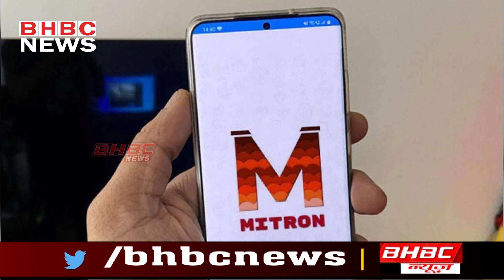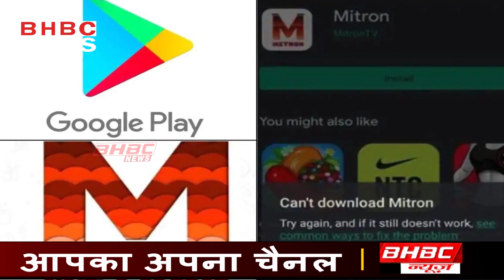रिमूव होने के दो दिन बाद ही गूगल प्ले स्टोर पर हुई Mitron ऐप की वापसी || BHBC NEWS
मित्रों ऐप की गूगल प्ले स्टोर पर एक बार फिर वापसी हो गई है। पॉलिसी उल्लंघन के चलते गूगल ने इसे प्ले स्टोर से सप्ताह के प्रारंभ में हटा दिया गया था। गूगस ने ऐप पर अपनी 'स्पैम और न्यूनतम कार्यक्षमता' पॉलिसी के उल्लंघन का आरोप लगाया था लेकिन बाद में स्पष्ट किया कि तकनीकी दिग्गज ऐप के डेवलपर के साथ काम कर रहे थे ताकि उन्हें मुद्दों को ठीक करने में मदद मिल सके। अब, उस स्पष्टीकरण के ठीक एक दिन बाद, ऐप गूगल प्ले स्टोर पर वापस आ गया है। हटाए जाने से पहले, मित्रों ऐप 50 लाख डाउनलोड को पार करने में कामयाब रहा था।